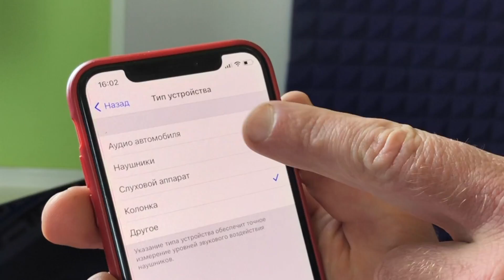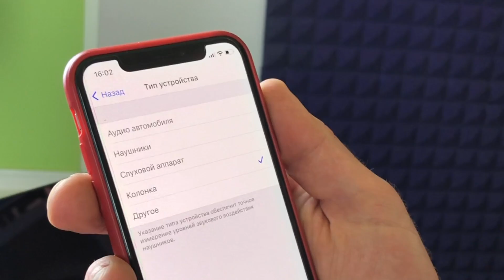Бесподобный Bluetooth приемник c aptX AUX RCA UG-40759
Приемник Ugreen позволяет осуществлять беспроводную потоковую передачу звука с устройств с поддержкой Bluetooth на проводные системы Hi-Fi, домашние кинотеатры, автомагнитолы, колонки или наушники и т.п.

Ugreen Bluetooth можно одновременно подключать к двум проводным гарнитурам, колонкам или другим аудио-устройствам через кабель AUX 3.5 мм и кабель 2RCA.

Bluetooth адаптер Ugreen обеспечивает потоковую передачу и управление музыкой в пределах 10 метров, обеспечивая надежное соединение. После перезагрузки приемника Bluetooth он автоматически подключится к последнему подключенному устройству. Адаптер отключится для экономии энергии после отключения от устройств Bluetooth более 5 минут.

Поддержка Qualcomm aptX и aptX Low Latency
Благодаря технологии aptX адаптер может передавать звук по Bluetooth протоколу, в отличном качестве. AptX Low Latency это разновидность кодека aptX с уменьшенной задержкой при передаче сигнала, предназначен для видео и игр.
Bluetooth адаптер Ugreen HI-FI aptX Low Latency AUX RCA Bluetooth 5.0 приемник (UG-40759)

✅ топ 5🏆 беспроводных НАУШНИКОВ по 👍мнению PHOTO-MOBILE:
🔸19,16$ Gorsun V8 TWS BT5.0

✅ топ 5 POWER BANK по мнению PHOTO-MOBILE:
🔸13,08$ KUULAA Power Bank 10000mAh
🔸22,56$ Xiaomi Redmi Original Power Bank 20000mAh 18W Quick Charge
🔸37$ Baseus GaN Power Bank Charger 10000mAh 45W USB C PD Fast Charging 2 in 1
🔸24,99$ Baseus Quick Charge 3.0 Wireless Power Bank PD 10000mAh Qi

✅ топ 5 Сетевых ЗАРЯДОК по мнению PHOTO-MOBILE
🔸2,99$ USB Charger Quick Charge 3.0 For Phone Adapter
🔸1,51$ Adapter USB Wall Charger For Samsung iphone Xiaomi Mobile Phone Charger
🔸12,72$ 30/40W Quick Charge QC3.0 USB Wall Travel Mobile Phone Adapter Fast Charger
🔸4,58$ Ugreen 5V 2.1A USB Charger for iPhone X 8 7 iPad Fast Wall Charger EU Adapter
🔸2,36$ Universal Battery USB Charger with LCD Indicator Screen

✅ топ 5 беспроводных ЗАРЯДОК по мнению PHOTO-MOBILE
🔸4,5$ Essager 15W Qi Wireless Charger
🔸15,2$ FDGAO 4 in 1 Wireless Charging Stand For Apple Watch
🔸31$ Xiaomi Mi 20W Max Qi Wireless Car Charger

✅ топ 5 беспроводных АВТОМОБИЛЬНЫХ ЗАРЯДОК по мнению PHOTO-MOBILE
🔸2,79$ Car USB Charger Quick Charge 3.0 4.0 Universal 18W Fast Charging in car 3 Port
🔸4,66$ KUULAA Car Charger FM Transmitter Bluetooth Car Audio MP3 Player TF Card 3.4A
🔸3,32$ Car Charger With USB Cable Mobile Phone Charger
🔸10,14$ Baseus 45W Quick Charge 4.0 3.0 USB Car Charger
🔸4,99$ Baseus All Metal Dual USB Car Charger 24W 4.8A Fast Car USB

✅ топ 5 беспроводных КОЛОНОК по мнению PHOTO-MOBILE
🔸99$ Anker Soundcore Motion+ Bluetooth Speaker with Hi-Res 30W
🔸62,2$ XDOBO X8 60W Portable Bluetooth Speakers with Subwoofer Wireless IPX5 Waterproof

✅ топ 5 КАБЕЛЕЙ для смартфона по мнению PHOTO-MOBILE
🔸1,74$ KEYSION LED Magnetic USB Cable Fast Charging
🔸1,99$ 5A 2m USB Type C Cable Micro USB Fast Charging
🔸2,99$ Ugreen USB Type C Cable for Samsung S10 S9 3A Fast
🔸2,06$ Data USB Cable for iPhone Fast Charger Charging Cable For iPhone
🔸2,3$ 1M 2M 3M 90 Degree USB Data Charger Fast Cable for iPhone